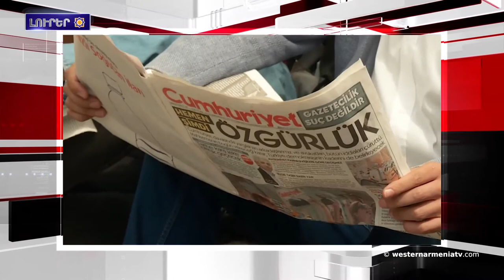Լրահոս 2019-02-13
Հաղորդավար - Նարե Բարսեղյան

1.Արեւմտեան Հայաստանի Ազգային խորհուրդ
2.“Երիտասարդ Թիւրք” յանցագործներու դատավարութիւնը եւ Վերսայլեան պայմանագիրը
3.Մեր պարտքն է՝ չմոռնալ Հայերու դէմ կատարուած ցեղասպանութիւնը. Կիպրոսի պաշտպանութեան նախարար
4.Արցախի Հանրապետութեան կառավարութիւնը ֆինանսական աջակցութիւն կը ցուցաբերէ ռուսական եւ յունական համայնքներուն
5.Եւրոպայի  խորհուրդ։ Ձերբակալուած լրագրողներու քնակով՝ Թիւրքիան առաջատարն է
6.Սուրիոյ կառավարութիւնը սկսեր է բնակարաններ տրամադրելու ծրագիրը
7.Տիգրանակերտի պեղումներուն յատկացուող գումարն աւելցեր է 8 միլիոն դրամով